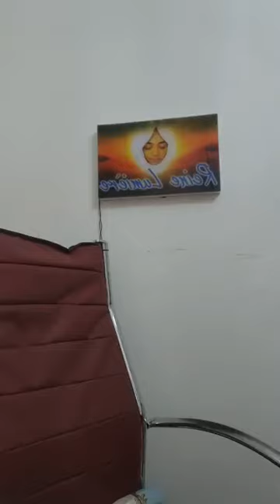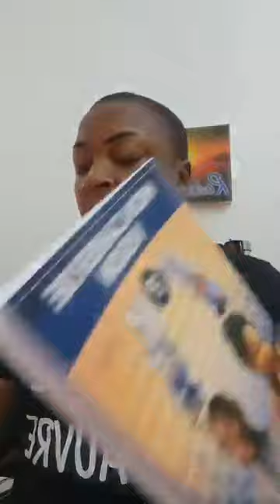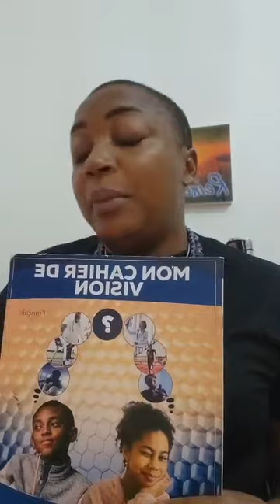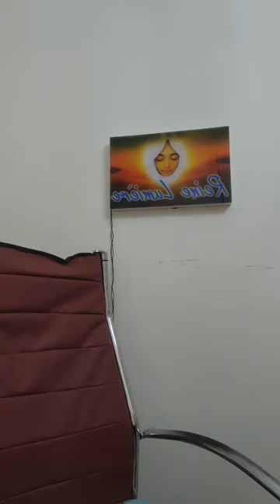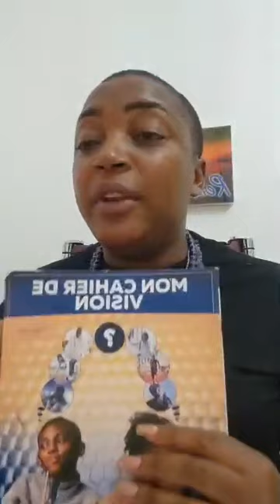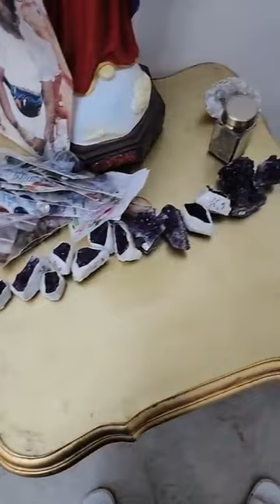Trouve un sens à ta vie